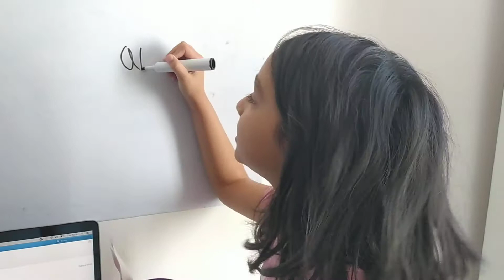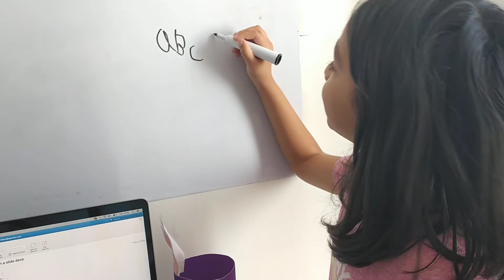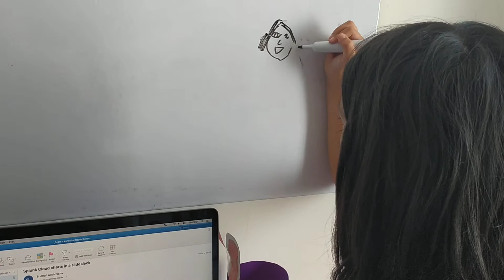Guess the Doodle during lockdown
Mithali doodles and wants papa to guess